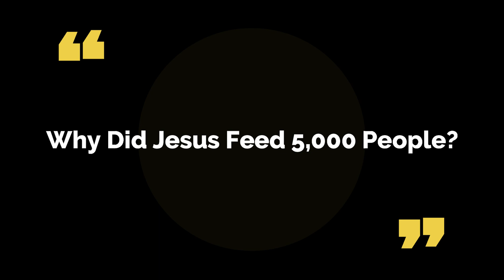Your Antibody Against Covid-19 - Easter 2020 Message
Have you ever pondered why life wasn't intended to focus on temporary perishable stuff? Jesus fed 5,000 men with five loaves of bread to demonstrate our deepest need for eternal bread (or salvation). This message imploys you to make this Easter count by taking a decisive step to eat the true living bread that came from heaven! Take a listen!